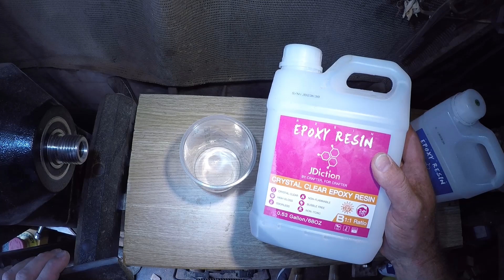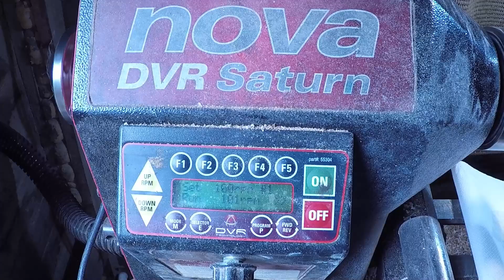Woodturning - Let's make a Root and Resin vase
After the gardeners dug out a plant in my mum's garden, I thought I'd hang on to it for a potential vase/pot. Anyway, after letting it dry, it turned in to a pretty little vase.

Here are some of the products which I use. Though, I receive no support from vendors of these products, I will mention them to aid the newer turners in deciding what they like and what they don't!

Chestnut products
Cellulose Sanding sealer
Thinned cellulose sanding sealer using the Chestnut thinner
Acrylic sanding sealer
Wax 22
Thin CA
Medium CA
Food Safe oil

Other consumables
Starbond EM-02 thin CA
03a thin CA
Gorilla PVA
True Grit abrasive wax paste
True Grit superfine abrasive wax paste
Hampshire Sheen Danish oil
Hampsire Sheen Microcrystaline Wax
JDiction Resin

Shaprening System
Tormek SA-250, modified with new parts

Other Equipment
GoPro Hero 5
GloForce LED light
Manky old LED light!
Nova DVR Saturn lathe